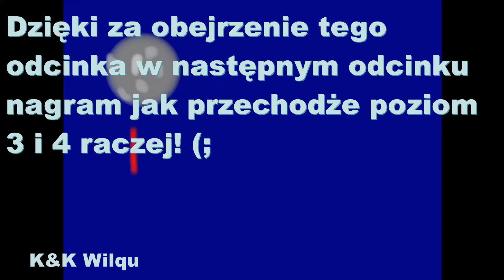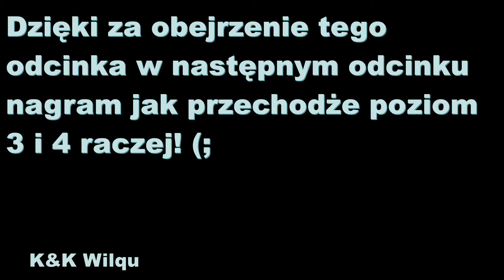BOB THE ROBBER #1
Przechodzie od 1 do 2 poziomu!